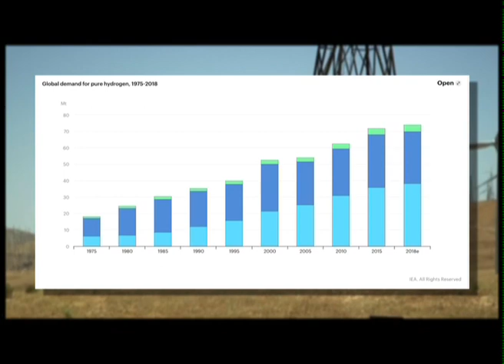Walvis Bay a "hotspot" for Green Hydrogen production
President Hage Geingob recently launched the second phase of the Harambee Prosperity Plan (HPP) where he expressed that the HPP2 plans to investigate the feasibility of Green Hydrogen and Ammonia production as a transformative strategic industry for Namibia's economic advancement.
TodayOnOne spoke to the Executive Director of the Southern African Science Service Centre for Climate Change and Adaptive Land Management (SASSCAL) to find out if Namibia has the potential to become a major producer and exporter of Green Hydrogen and Ammonia.